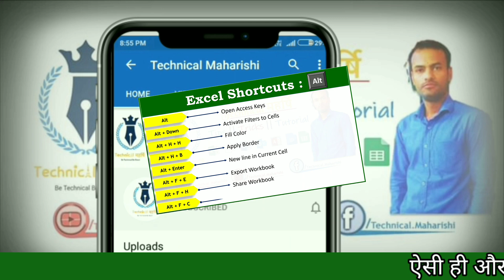MS EXCEL SHORTCUTS । ALT KEY । KEYBOARD SHORTCUTS । TECHNICAL MAHARISHI